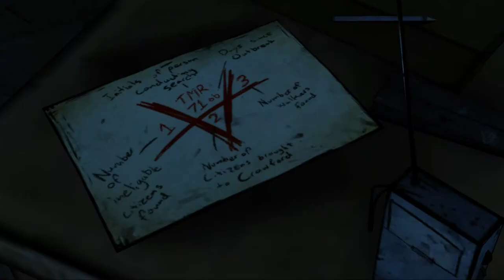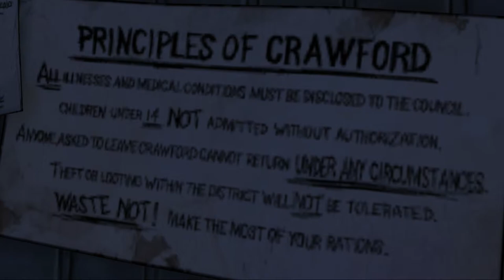Wer mag das nur sein? F33 Let's Play The Walking Dead - Staffel 1